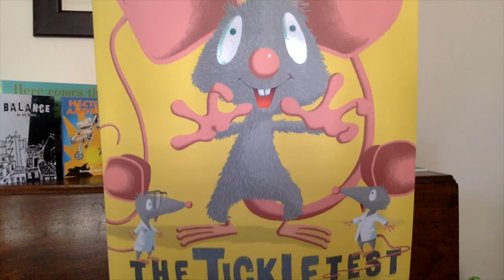Kathryn White, Children's Author, Book Events